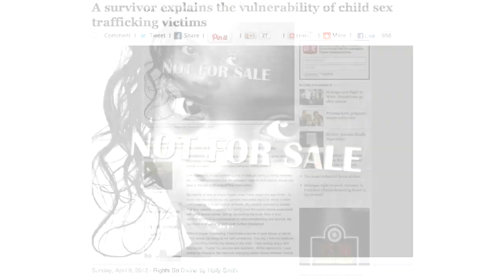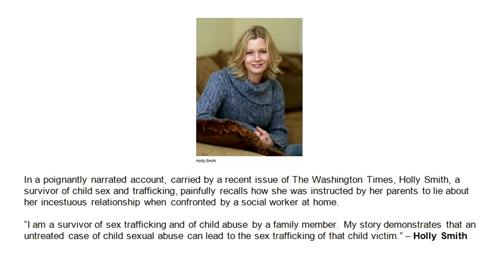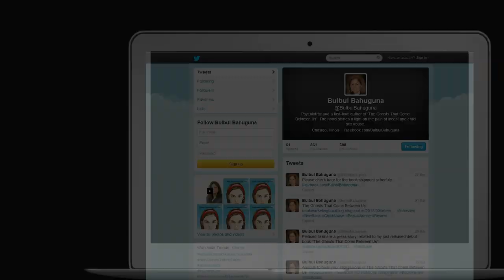The Author Up Close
Q1: WHY DID YOU CHOOSE THE TOPIC OF ABUSE?
Child sex abuse is grossly under-reported worldwide and the main reason for this is universally the same - the need to protect the family and not the child from the social stigma associated with child sexual abuse. Many experts believe, and I concur, that between 65 to75 percent of prostituted children have a history of childhood sexual abuse. Studies also show that in the general population globally roughly one in four girls will be a victim of childhood sexual abuse. Sadly, often times, the victim is re-victimized through sex trafficking. I wrote TheGhostsThatComeBetweenUs to shine a light on a shocking problem that too often lurks in the dark and horrifically ripples through the lives of the victims and their family members alike. I feel a responsibility to bring such abuse to the surface for all to see in a way that humanizes it and exposes it to help achieve hoped-for eradication.
Q2: WHAT IS THE NOVEL ABOUT?
Ghosts is about a young girl who has a tumultuous childhood, from being raised by a visionary yet authoritarian father. Growing up Nargis secures her role as the 'family favorite'. She gives her father good reason to anoint her to this special place which she works extra hard at maintaining.
As she thrives on the attention showered by her father she innocently finds herself thrown into an incestuous relationship with him. Nargis is still a child. Of course she does not know how to handle her new life. One day, when she is about thirteen years old she kills her bad father in her diary. "I hate him for what he has done," she writes. "He is an evil man and God punishes evil men. Let him be swallowed by the Earth, go to hell and burn Eternally". She buries her diary under household junk and puts it away in a box in the attic. "Now that I had killed the bad father and forgiven the bad me I could be a New Nargis. I could finally be myself," she concludes. But, as you will read the bad father never really dies. Actually, he comes back as a ghost from the past to contaminate her adult relationships.
Q3: WHY DID YOU CHOOSE A FIRST-PERSON NARRATIVE?
Several readers have told me that they get goose bumps when they read the story of Nargis. I decided to step into the shoes of Nargis so I could walk through the same streets, sights, and scenes that she did - through agony, hate and love, through fear, heartache and longing. I want to empathize with her and try to understand everything she feels so that I can communicate all this first-hand to my reader. Through self-talk, Nargis says it all: The most brutally honest thoughts; and the most floridly distorted ones as well. As you will see, this makes Nargis a very relatable and likable character. She could easily be anyone. She could be someone you know. She could be you.
Q4: IS NARGIS YOU?
I've been asked if I am Nargis and as a writer I take it as a compliment that I've been able to convey the character of Nargis so true to life. Unfortunately, my own life is not as colorful as Nargis's. She is certainly more honest with her feelings and far more determined and daring.
Q5: WHO IS THE GIRL ON THE COVER?
On the cover of Ghosts I chose a girl who is in her early teens. Her headband is defiantly pushed back and she looks straight at the reader. Her eyes are wide open so that she can see everything. Her ears are not covered so that she can hear everything. But, her mouth is closed because she is afraid to speak. The girl has freckles on her face since she loves the outdoor, but, for some reason she hates being a girl. So she keeps her hair very short. She has a poker face, simply because she has a lot of secrets. The girl on the cover of Ghosts is Nargis. When you look at herit appears as if she is feeling what you are feeling at the time: If you are sad, she is sad. If you are pensive, she is pensive. If you are fearful, she is fearful. Around Nargis there is a clear blue sky with a stray cloud. This conveys that the world outside her head is a far better place but, not without its trials and tribulations.